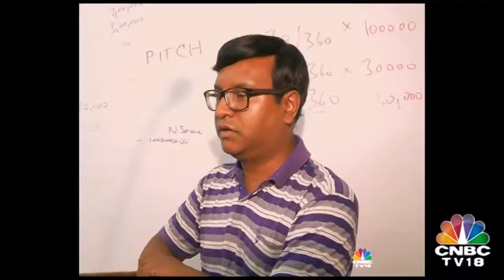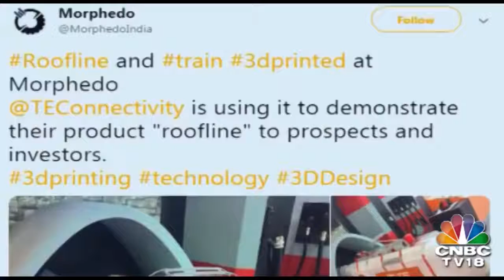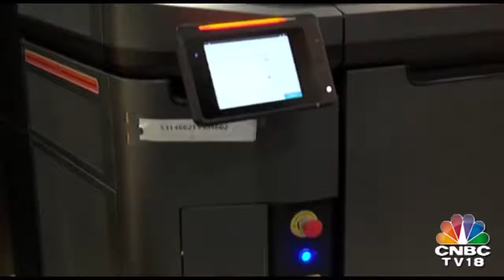Morphedo Featured by Young Turks CNN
Morphedo is a product engineering company, caters to research, design and manufacturing requirements of businesses to engineer electromechanical and smart electronics products. We closely work with R&D and new product development teams of firms ranging from Startups, Govt. to big companies helping them build better products.

We are building AI & IoT powered impactful solutions for the ecosystem we live in.

Morphedo started as a 3d printing services startup in June 2015.